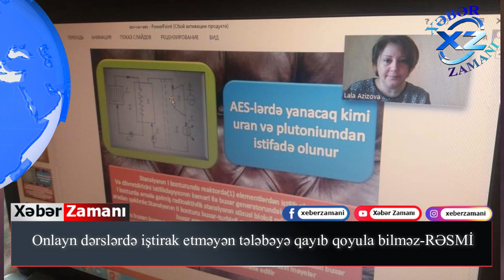Onlayn dərslərdə iştirak etməyən tələbəyə qayıb qoyula bilməz Xəbər Zamanı